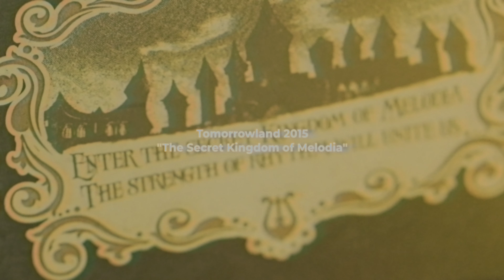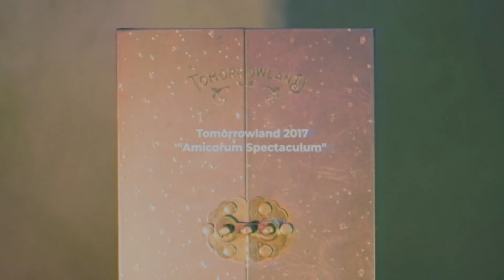Tomorrowland Belgium 2018 | Aftermovie | CINEMATIC TRAVELOG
(Slightly re-edit and re-post)

It’s been already two month after spending amazing time in Tomorrowland 2018 in Belgium, and my edit has finally finished!  Since 2015, I went to Tomorrowland every year, and the festival has been changed a lot; its moods, stages, people, concepts, and so on. And that’s one of the reasons that I got being interested in Tomorrowland, despite going to the same festival every year; The wedding, OMG I didn't expect to see it here.

I always wanted to have my own aftermovie of Tomorrowland, and this year I spent one day of the festival only for shooting, with one camera and one lens. While shooting, I met so many good mates and hung out with them, and kindly they got interviewed and be in the shot with awesome dances and everything. Thanks to all of them and wish I could find them on Instagram!

As well I met many filming crews in Tomorrowland. Official or not, they were so eager to catch great moments of the festival, and I could find their works on Youtube, the official Tomorrowland aftermovie video and other personal aftermovie videos. All of their works are amazing, and I want to thank to all the media crews in Tomorrowland.

Next travelog video will be Switzerland, and it will be more settled down mood comparing to other ones :)

Any memorable moments of yours in festivals? Questions and comments are always welcome :)

Music
Reverie by Illenium (feat. King Deco)